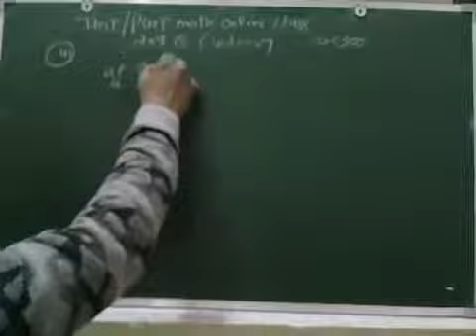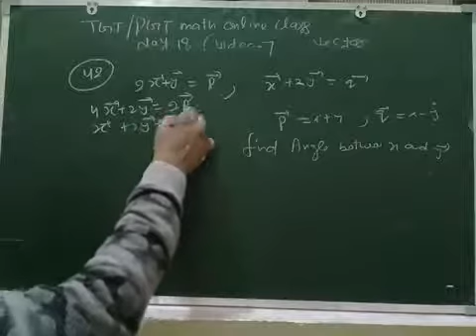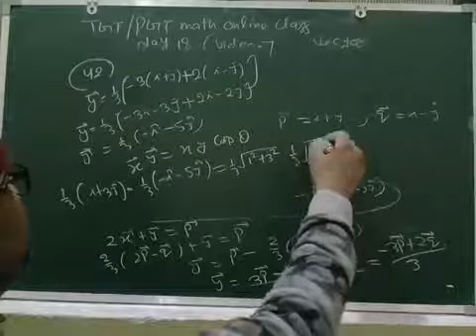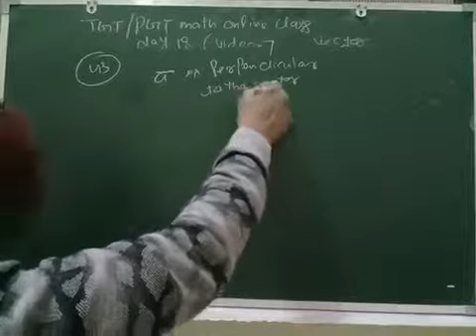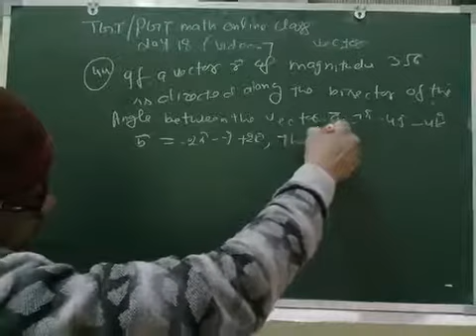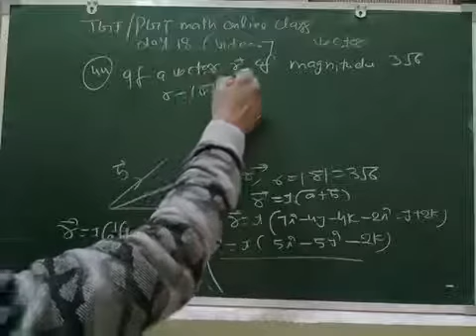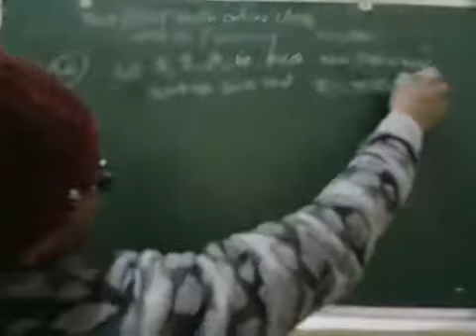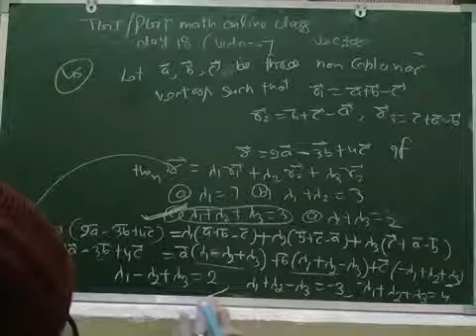Tgt/pgt maths online class day 18 video 7 (vector )